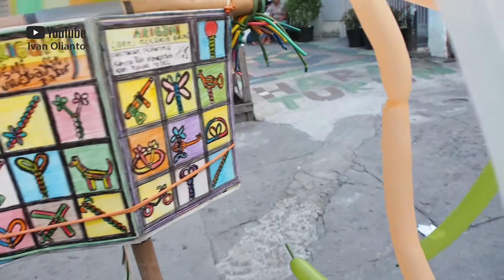VLOG #59 IMLEK HARI KEDUA : MERAKYAT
Hari kedua imlek, Anand menghabiskan main-main dengan nuansa pedesaan.

MUSIC